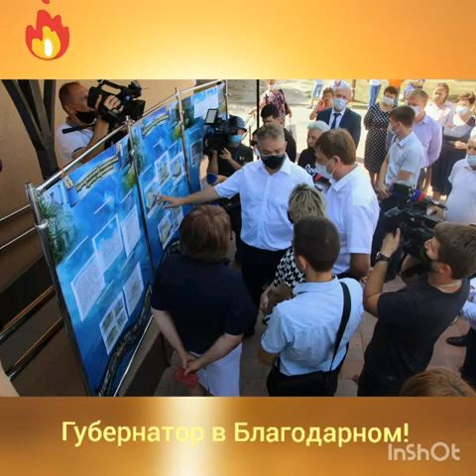ГУБЕРНАТОР В БЛАГОДАРНОМ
9 сентября Губернатор Ставропольского края Владимир Владимирович Владимиров с рабочим визитом посетил Благодарненский городской округ.